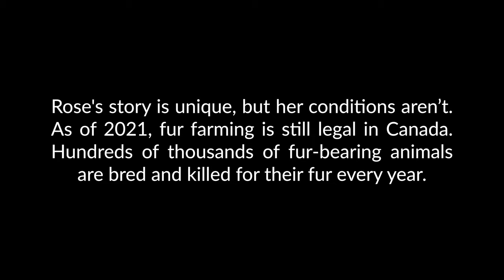Rose's Story: A Portrait of Fur Farming in Canada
In 2014, the Montreal SPCA conducted an investigation into a fur farm outside of Montreal. Narrated by photojournalist Jo-Anne McArthur, a new video from The Fur-Bearers tells the story of Rose, one of the foxes who lived on the farm. Visit TheFurBearers.com to find out more information about fur farming in Canada.

Visuals
Karol Orzechowski / We Animals Media
Jo-Anne McArthur / MakeFurHistory / We Animals Media

Narration
Jo-Anne McArthur, Animal Photojournalist

Video and music produced by Aaron Hofman